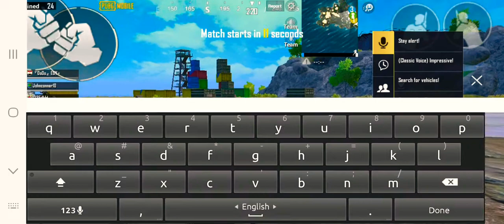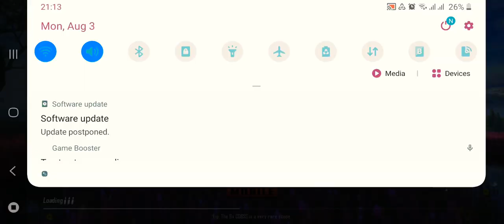Pubg mobile quick match ep 2:A friendly guy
Hello guys,welcome back to another video after a long time.In this video we found a friendly guy so please dont watch till the end and Pagladasu Iamnoob Thcisalsonoob # RandeeK